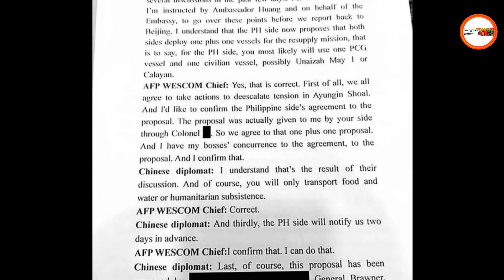Wiretapping | China's Alleged Spying On Philippines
Wiretapping | China's Alleged Spying On Philippines. Dive into the heart of the controversy with The Love Train Nation as we uncover the truth behind China's alleged wiretapping of the Philippines. Join us as we explore the latest developments in the West Philippine Sea and unravel the complexities of international relations. Get ready for a thought-provoking discussion that will leave you questioning where the truth really lies.

VIDEO CHAPTERS
00:00 Wiretapping | China's Alleged Spying On Philippines
00:09 Latest developments in the West Philippine Sea
00:13 Recent controversy between the Philippines and China

NEXT VIDEO:  Why Is China Showing Off Its Military? Expert Weighs In

VIDEO FOCUS:
Get ready to uncover the secrets lurking beneath the surface of international diplomacy! Join us as we unravel the truth behind China's alleged wiretapping of the Philippines. It's time to separate fact from fiction and uncover the truth together. Don't miss out, Love Train fam! 🌐🔍 WiretappingControversy TruthUncovered🌐💥

Question For The Day: Is China's alleged wiretapping of the Philippines a breach of trust or just part of a larger geopolitical game? Let's dig deeper together, Love Train fam. What do you think?🤔 Leave your comments for me in the comments section of this video.

Learn About Province Life In The Philippines

Our channel is dedicated to providing Philippines videos, motivational videos, Relationship videos, YouTube Shorts videos, and worldwide videos.